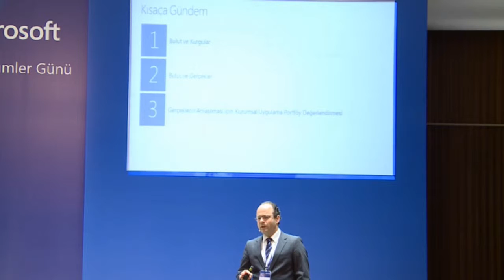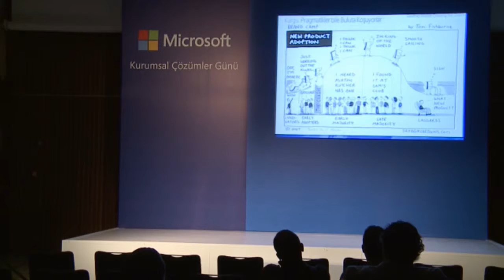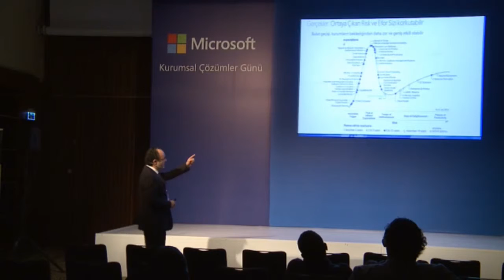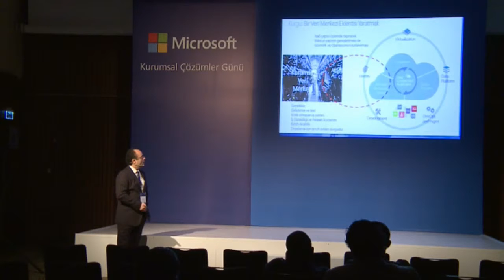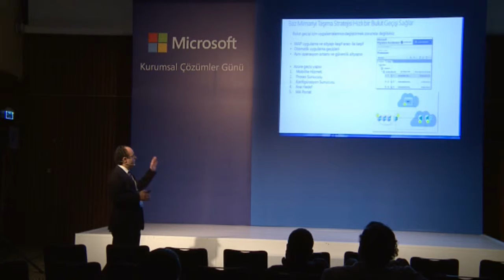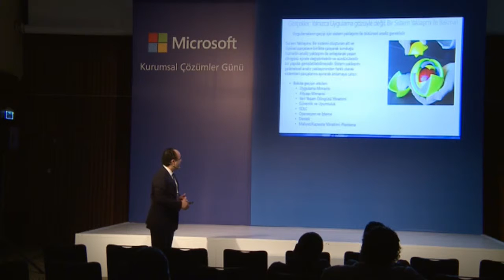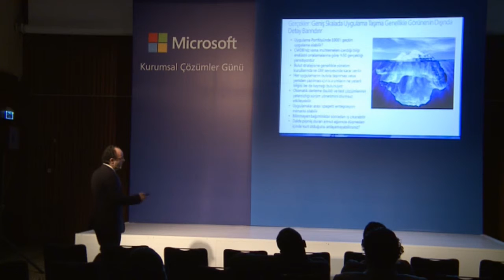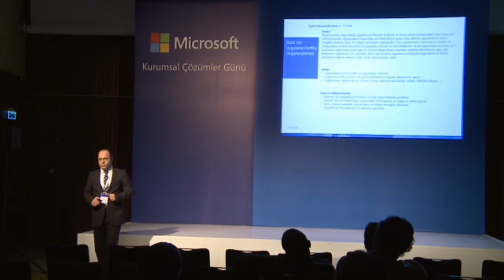Uygulama Portföy Değerlendirmesi ile Bulut’a Hazırlık